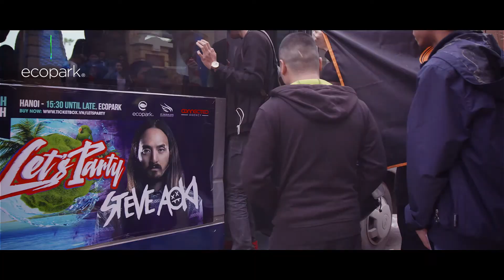Eclips Pictures - VEW - Ecopark - Steve Aoki in Vietnam